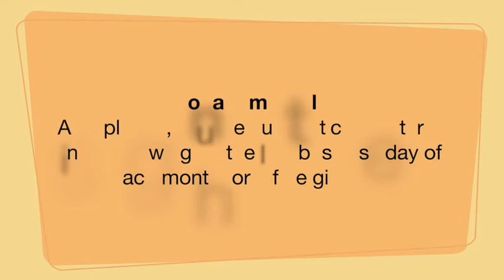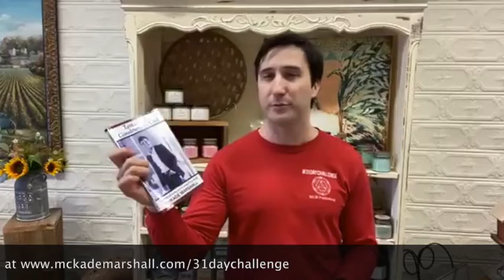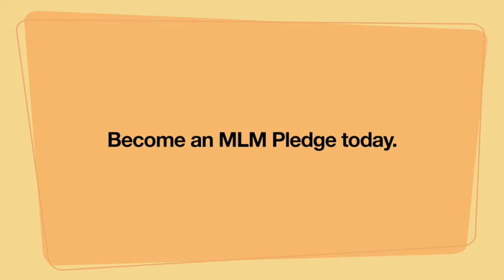MLM Publishing Pledge Drive Drawing - December 30, 2021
At the end of the YouTube video, would you please consider doing the following:

1. Click the "Like" and the "Share" button and share Word of the Week on your social media site (Facebook, Twitter, LinkedIn, e-mail, etc) and help spread the good news for this week.

I'm praying for you, and I love you.

McKade Marshall

Watch McKade and Shirley as they draw the monthly Pledge Drive winner.

★☆★  MY BOOKS ★☆★

★☆★ IMDb.com PROFILE ★☆★

★☆★ SOCIAL MEDIA ★☆★